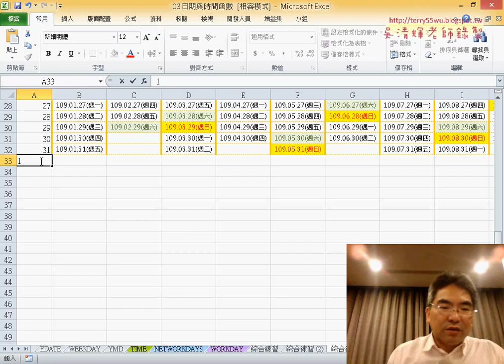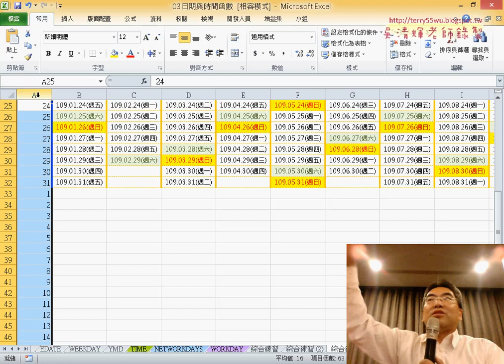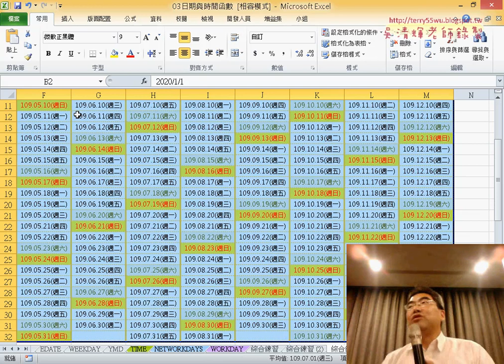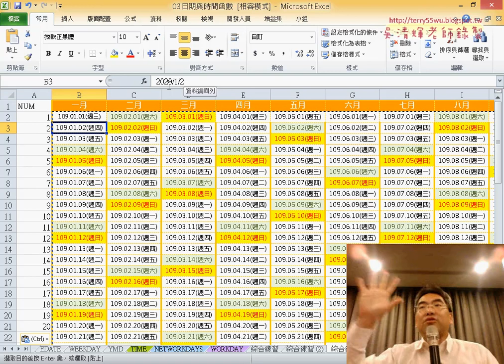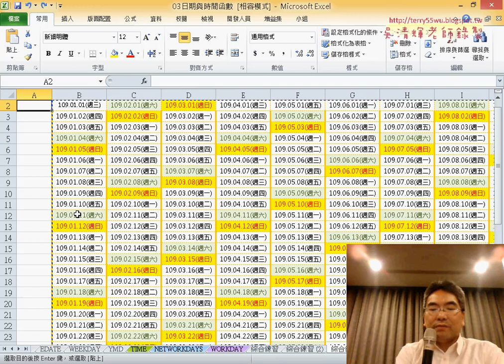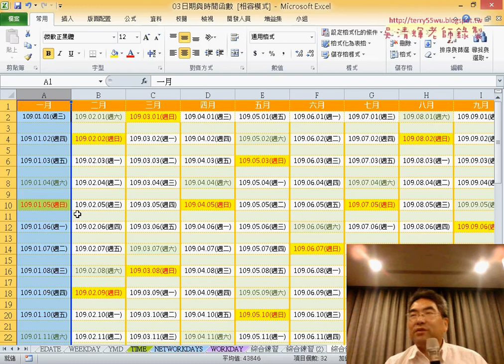11 補充在日期下方增加空白列